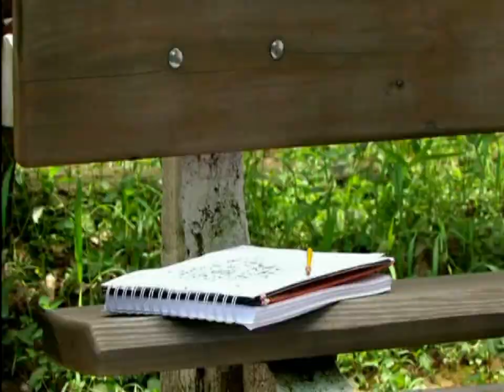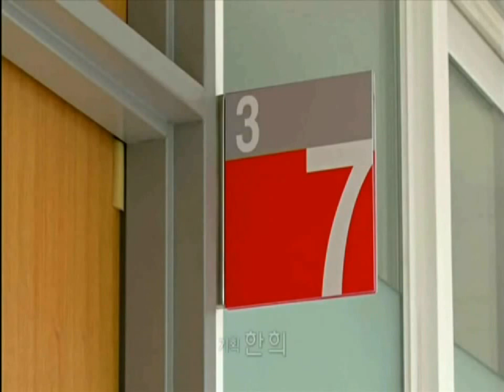Electronic I - One Dream ( Keram Extended) HD ) ♥ ♪♫•*¨*•.¸¸. • * ¨` * ♥ ♥ ♥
Electronic I - One Dream -   (Keram Extended)

Un Rêve
حلم واحد
Една мечта
同一个梦想
同一個夢想
하나의 꿈
yon rèv
Un Sueño
unu Sonĝo
un rêve
un Soño
חלום אחד
एक सपना
Egy álom
satu Mimpi
Aisling amháin
einn Dream
一つの夢
siji Dream
ಒಂದು ಡ್ರೀಮ್
нэг Мөрөөдлийн
एक स्वप्न
kotahi Dream
satu Impian
еден сон
viena svajonė
एउटा सपना
ਇੱਕ ਡਰੀਮ
یک آرزو
jedno marzenie
um Sonho
un vis
Одна мечта
Један сан
jeden sen
ena Dream
Mid ka mid ah Dream
en dröm
moja Dream
jeden sen
Bir Rüya
одна мрія
një Dream
One Dream
Dream bat
ένα Όνειρο